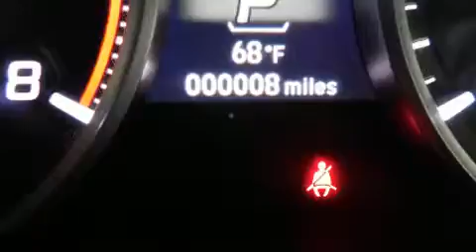2019 Acura ILX with Technology in Overland Park, KS 66204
Hendrick Acura Overland Park
7727 Frontage Road

You can expect a lot from the 2019 Acura ILX. This 4 door, 5 passenger sedan will allow you to take command of the road with confidence! Under the hood you'll find a 4 cylinder engine with more than 200 horsepower, and for added security, dynamic Stability Control supplements the drivetrain. Acura infused the interior with top shelf amenities, such as: speed sensitive wipers, a built-in garage door transmitter, a power seat, a trip computer, heated door mirrors, blind spot sensor, and leather upholstery. For drivers who enjoy the natural environment, a power moon roof allows an infusion of fresh air. Premium sound drives 10 speakers, providing you and your passengers a sensational audio experience. Acura also prioritized safety and security by including: dual front impact airbags, front side impact airbags, traction control, brake assist, ignition disabling, an emergency communication system, and 4 wheel disc brakes with ABS. This car was designed with safety in mind, allowing you to drive with even greater assurance. Our team is professional, and we offer a no-pressure environment. We'd be happy to answer any questions that you may have. Come on in and take a test drive!